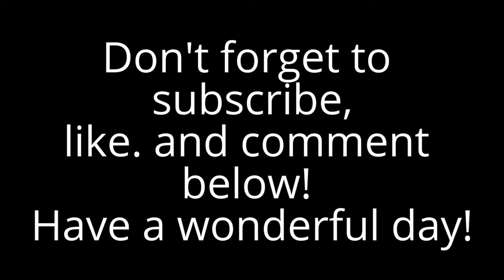What do I want to do after high school.